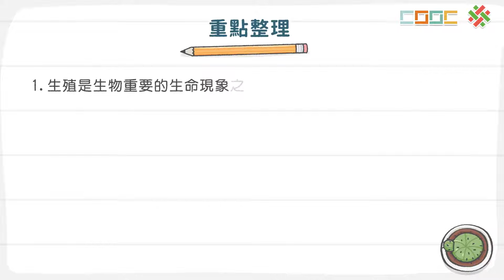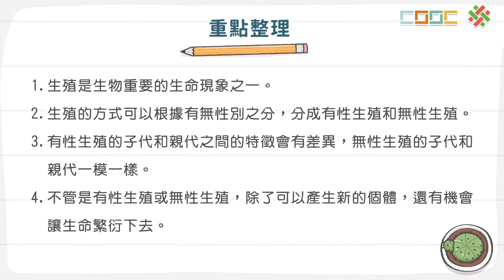108新課綱｜七下生物｜【暖身】生殖的意義